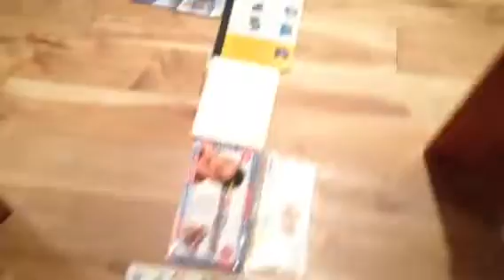Seth's road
Made with a hundred books